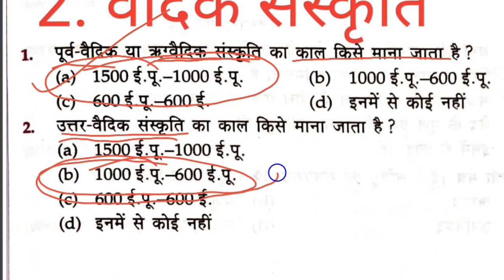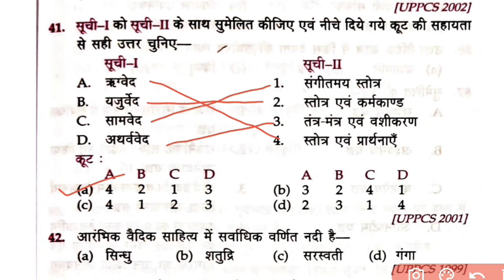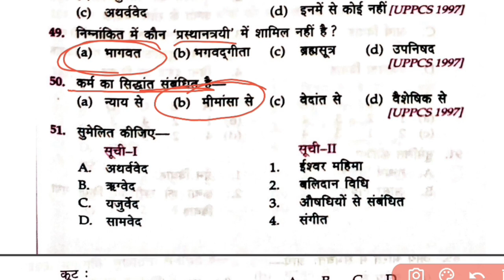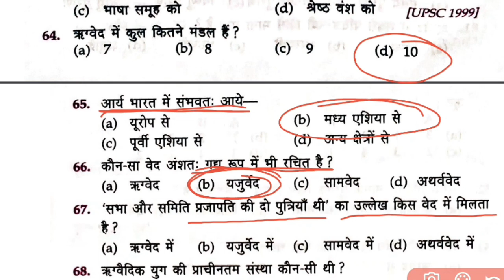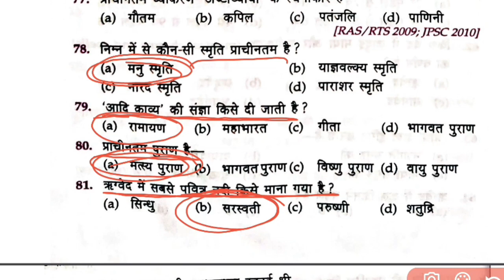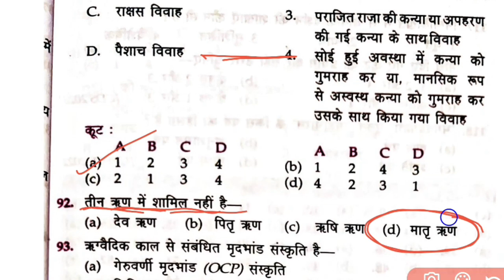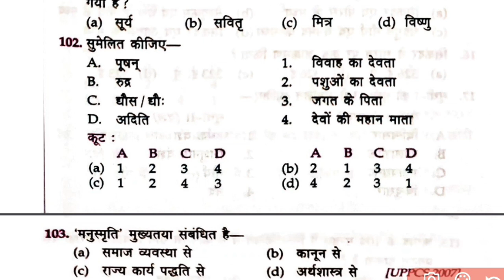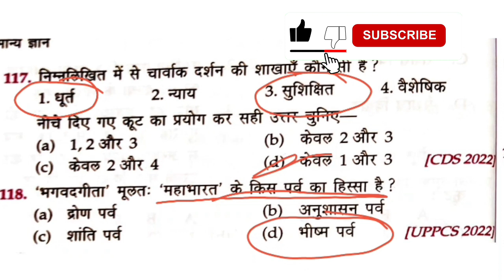वैदिक सभ्यता | Vedic period | Lucent Objective gk | Objective Lucents | Ancient History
वैदिक सभ्यता | Vedic period | Lucent Objective gk | Objective Lucents | Ancient History | LUCENT GK @iaspcszone1